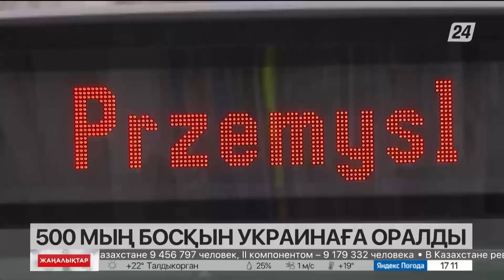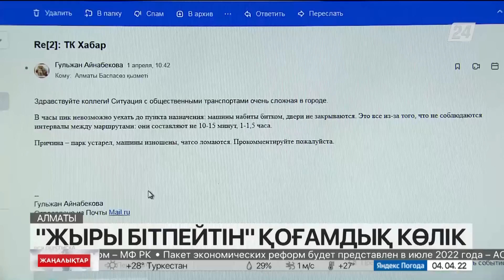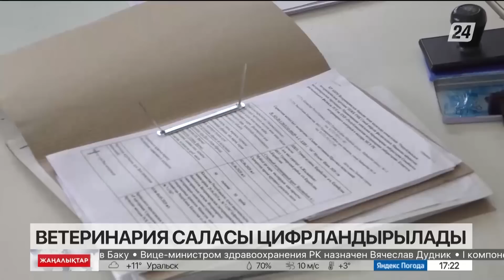4 сәуір 2022 жыл - 17:00 жаңалықтар топтамасы